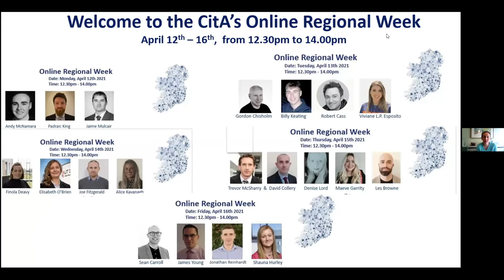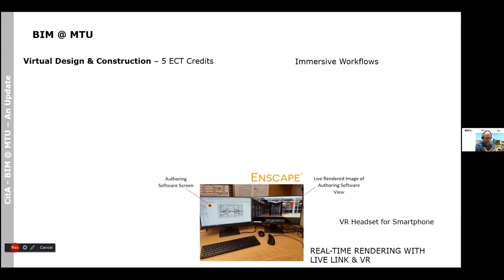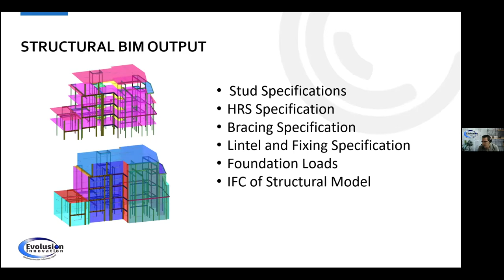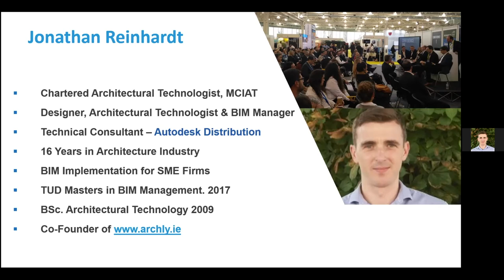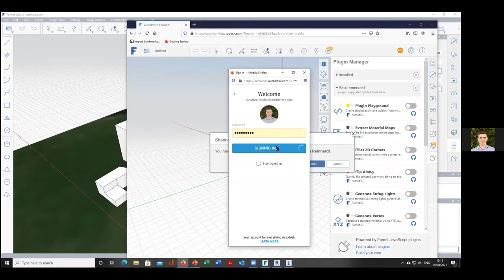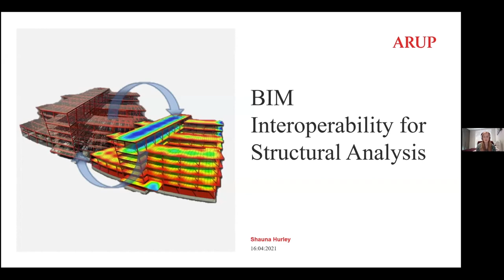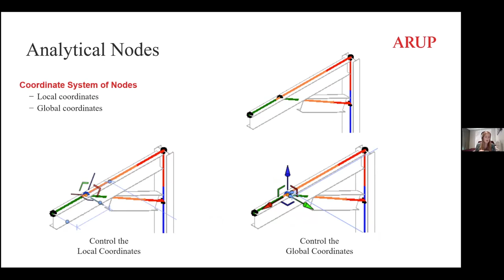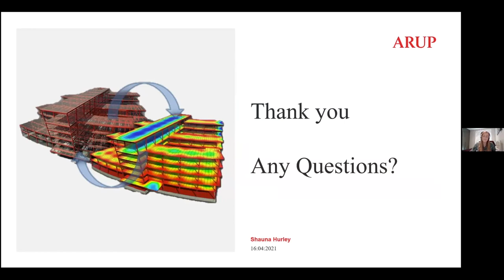CitA Regional Week - Friday April 16th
Programme -

Sean Carroll, Lecturer & BIM Technologies Course Coordinator, MTU Cork - Opening Address and MTU Cork Updates

James Young, Director Of Engineering Services, Evolusion Innovation - Design of Certified Offsite Construction Systems utilising BIM Coming Soon

Jonathan Reinhardt, Technical Consultant ,Datech UK & Ireland Practical - BIM Workflows for SME Architecture & Design Firms

Shauna Hurley, Chartered Structural Engineer ,ARUP -BIM Interoperability for Structural analysis